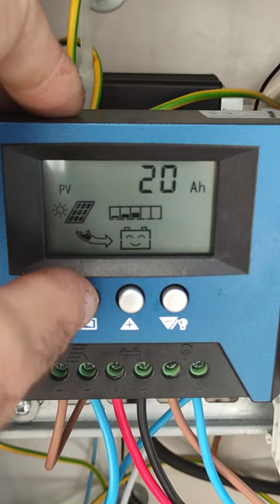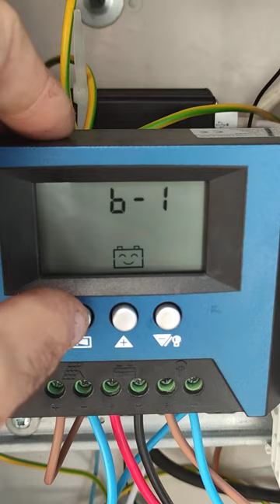Moje Ustawienia Regulatora ładowania MPPT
1. minimalne napięcie włączenia 11.5 v

2. Minimalne napięcie wyłączenia 10.9v

3. tryb ustawienia akumulatora B1.Nie ważne czy ustawicie B1 B2 B3 to wszystko to jest to samo po prostu Chińscy Naukowcy nie zrobili programu do końca.

4. wyjście load 24 h zasilanie